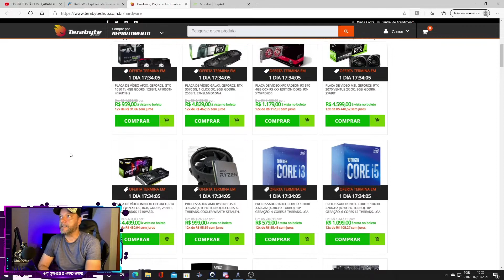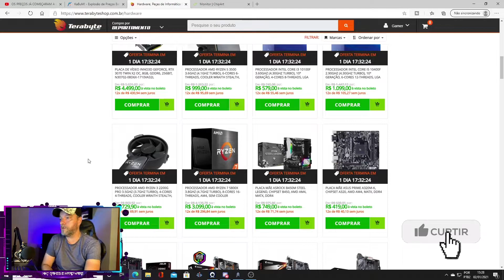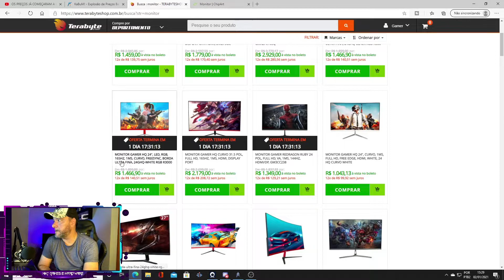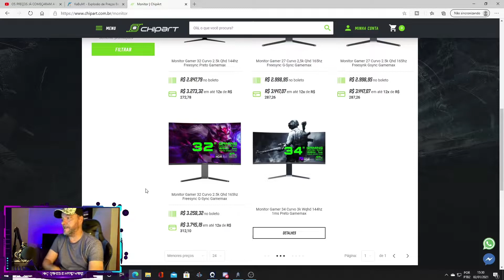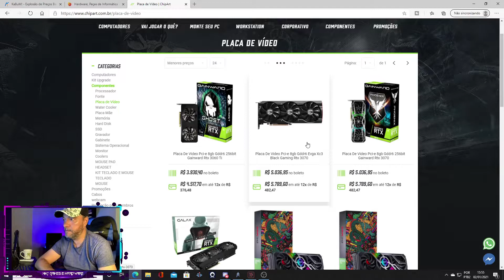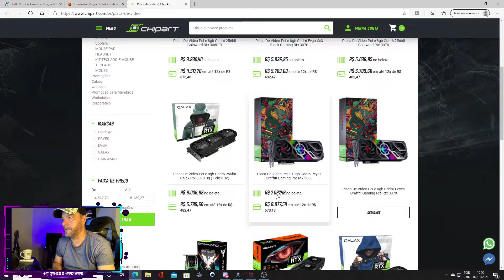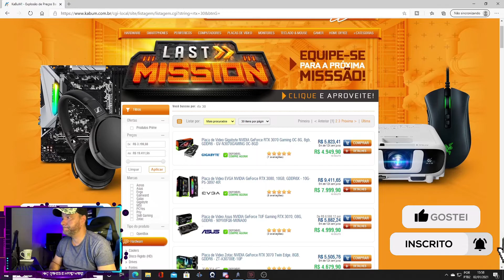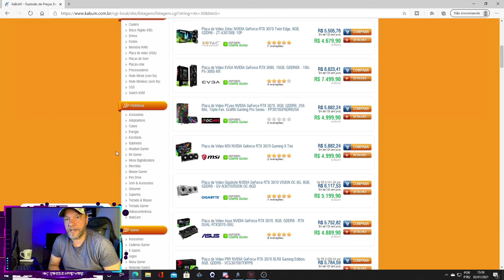URGENTE!!! Os PREÇOS já COMEÇARAM a CAIR em 2021 Pesquisando sites de venda hardware e periféricos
#2021 quedadepreco pcgamer E 2021 já começou com queda forte de preços, todas as linhas de hardware, monitores e periféricos com preços abaixo do que estavam em 2020 ou lançamentos. Bora lá ver?

Qualquer dúvida sobre qualquer conteúdo, deixe seu comentário que na medida do possível vou responder.